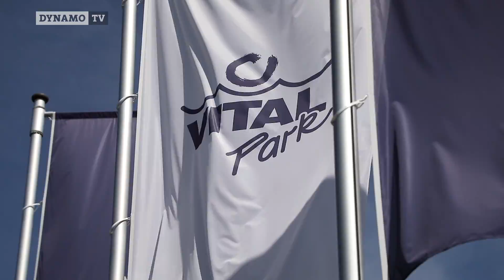Trainingslager | SGD im Eichsfeld | Tag 1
„Das wird in diesem Jahr die Kunst sein.“ – Der Bericht vom ersten Tag im Trainingslager in Heilbad Heiligenstadt mit Cheftrainer Markus Kauczinski, Marco Hartmann und Neuzugang Pascal Sohm.